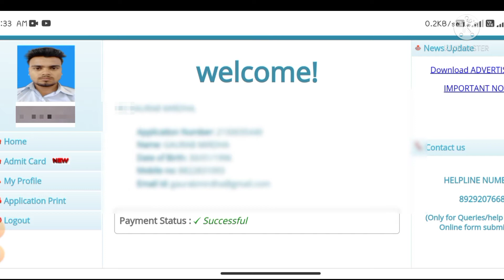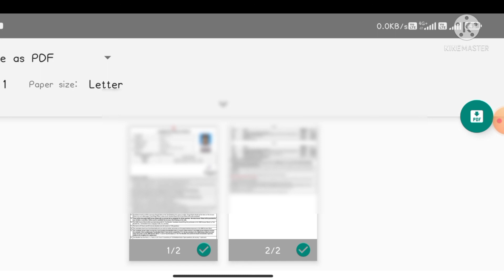Assam TET 2021 Admit Card Realeased Download Now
Assam TET 2021 Admit Card Realeased Download Now ‎@Kumar Basanta, Assam

How can Download Assam tet admit card 2021 in Assamese.
Assam tet admit card 2021.
Online Xahay.